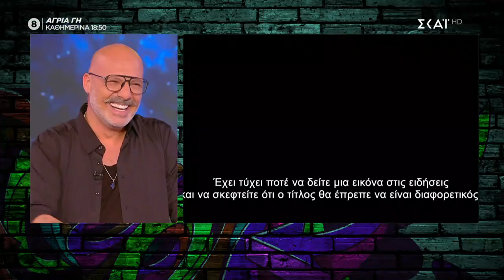Θέμα στον Τζίμι Φάλον ο Κυριάκος Μητσοτάκης | Καλό Μεσημεράκι | 21/09/2022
Ο Νικόλαος Μουτσινάς από τα ορεινά Μελίσσια με την ομάδα βρέθηκε στα μέρη τα βουνίσια. Οι Alcatrash επαίζανε με χάρη τα όργανά τους, προβάροντας τις μουσικές πριν έρθει η σειρά τους. Και ο χορός σταμάτησε στην όψη του Νικόλα που έφτασε μέχρι εκεί για να τα λύσει όλα. Για την πρεμιέρα μίλησε με όλη την αρχοντιά του κι οι Alcatrash εσάστησαν μπροστά στα χωρατά του. Η Βάνια ξάφνου ξάκρισε με περισσά τσαλίμια, το Νίκο της εκοίταξε κι άρχισε τα λογύδρια.